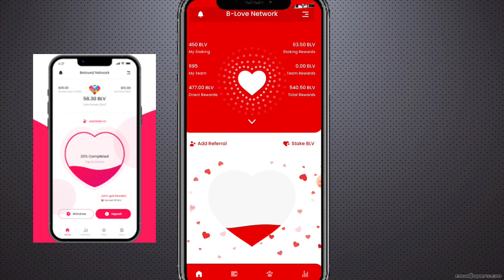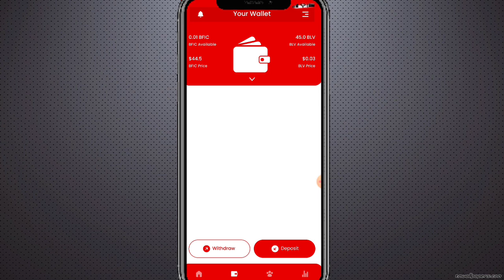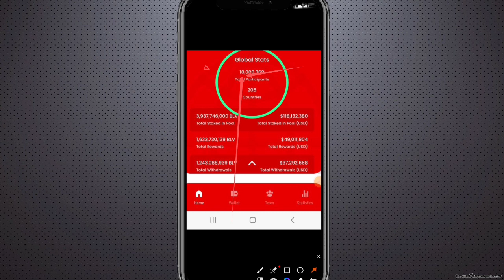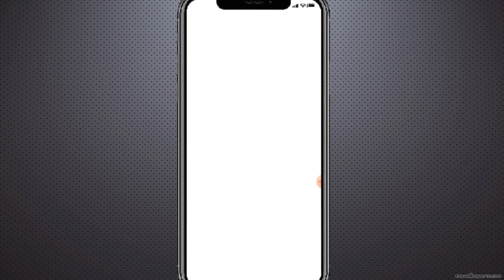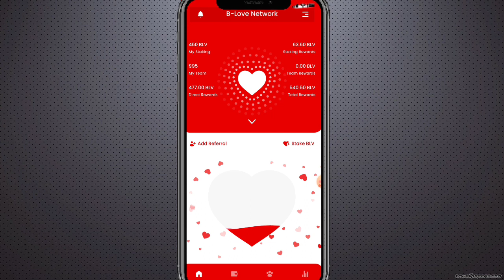B Love Network Today Good News || B Love Network Price update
Hey Guys Today We Will Discuss on B Love Network Some important Updates So I explained in simple Method you get mostly important News in this video.
B Love Network Today Good News || B Love Network Price update | B Love Today Good News
b love network withdrawal kaise Karen
b love network app use kaise Karen
b love token full details
b Love Network Full details

Suggestions 🔥

Pi Network
pi network
pi network
pi coin
bondex origin price
bondex origin
bondex
core price
1 core dao price is 1 ethereum
Techni Chanda
alpha network
 alpha coin
alfa network